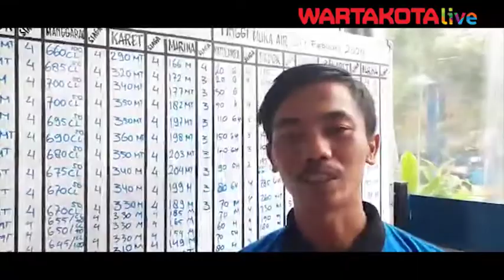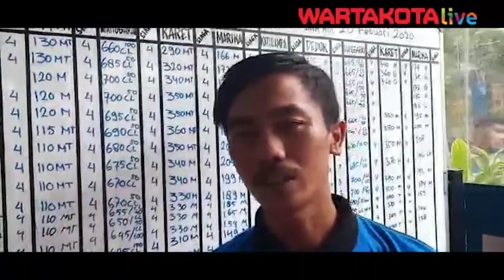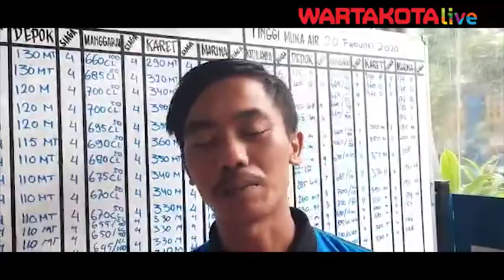update Kiriman Air Bendung Katulampa Di Pintu Air Manggarai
Tinggi muka air di Pintu Air Manggarai telah menacapai diangka 745 sentimeter (cm) pada Kamis (20/2/2020) pada pukul 17.00 WIB.

Petugas Operator Pintu Air Manggarai, Dinas Sumber Daya Air (SDA) DKI Jakarta, Adi Permana mengatakan tinggi muka air berstatus Siaga 4 atau normal.

"Untuk saat ini ketinggian Pintu Air Manggarai 745 cm, Siaga 4. Aman atau normal," katanya saat ditemui di lokasi, Manggarai, Jakarta Pusat, Kamis (20/2/2020).

Ia menjelaskan menaiknya tinggi permukaan air dikarenakan kiriman air dari hulu kali yang sudah tiba sejak pukul 15.00 WIB.

Hulu Kali Manggarai dimaksud ialah aliran air dari Bendung Katulampa, Bogor, Jawa Barat.

"Di (Bendung) Katulampa ketinggian 80 cm. Tadi pagi siaga 3 dengan ketinggian 150 cm, dan airnya sekarang sudah sampai di Manggarai," jelasnya.

Sementara itu, pantauan Wartakotalive.com dilokasi tinggi muka air di Pintu Air Manggarai terus meningkat dikarenakan kiriman air yang masih terjadi.

Pada pukul 17.45 WIB tinggi muka air Pintu Air Manggarai telah mencapai di angka ketinggian 765 cm atau berstatus siaga 3 yakni waspada. (m23)